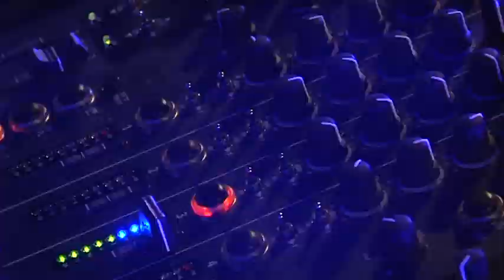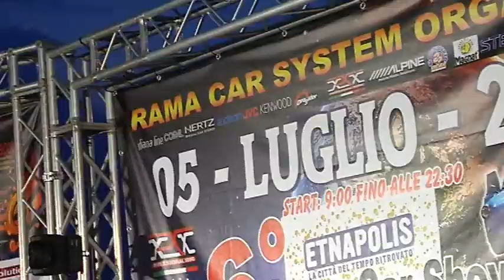Terza Pagina: Best Sicilian DJ 2015 - Servizio di Marzia Vaccino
Servizio di Marzia Vaccino:
Il Best Sicilian DJ Award è l'evento annuale più atteso da cantanti e dee-jay producer siciliani che si sono contraddistinti nel mondo della musica dance a livello nazionale ed internazionale.
Sul palco del Best Sicilian Dj Award, i premiati di ogni categoria hanno omaggiato il pubblico di Etnapolis con esibizioni live e show inediti che entusiasmeranno tutti gli appassionati di musica dance.
Lo spettacolo è stato presentato dai conduttori Dario Privitera e Rosario Distefano, dal programma cult Movida Generation, in onda su Sestarete Tv (canale 215 del digitale terrestre - Sicilia e bassa Calabria).
Per la Categoria Best International Singer sono stati premiati:  Dago Hernandez, Don Cash e Federico Villaruel.
Per la categoria Best Sicilian Dj sono stati premiati: Salvo Sapienza, DJ Peppe Roccaro, Joe Bertè, Jo Paris, DJ Ago, Dj Comis, Funkyman, Dj Coco Beats, Luka J Master, Sud Project, Erik Russo e Paul Mice. La parte tecnica dell'evento è stata curata da Dj Spirit e Dj Willy.
Quest'anno l'evento Best Sicilian Dj Award è stato inserito all'interno del sesto Rama Car Show ovvero il più grande raduno di Hi-Fi Car & Tuning del sud Italia.